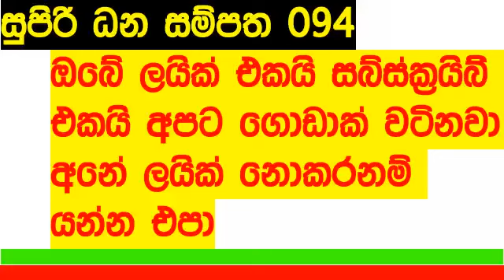Supiri Dana Sampatha 0094 DLB Lottery Results 2024.02.10 #094